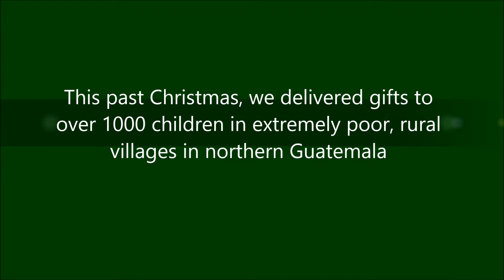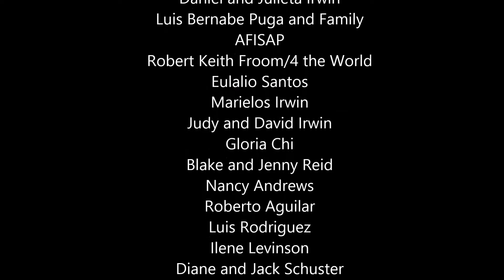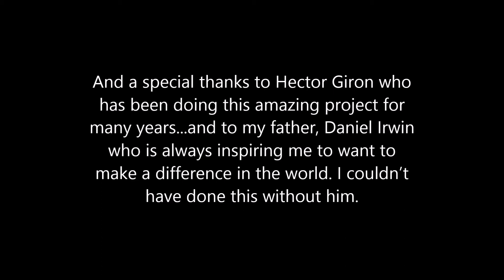Sharing Holiday Spirit In Guatemala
Thanks to your help, we were able to share the Christmas spirit and give gifts to over 1000 kids in rural and extremely poor villages in Guatemala. The children were overjoyed, and their excitement and smiles were priceless.  A heartfelt thank you and Feliz Navidad.